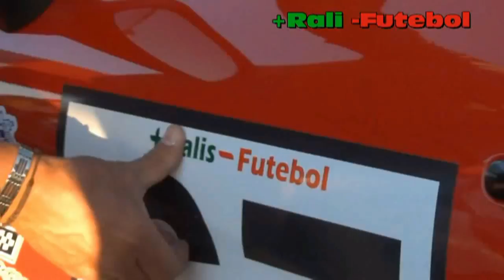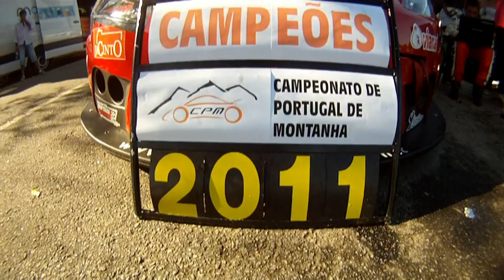CPM 2011 - Joaquim Teixeira & MartinsSpeed - Campeões Nacionais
Resumo do Campeonato de Portugal de Montanha 2011, que sagrou Joaquim Teixeira Campeão Nacional da Categoria 1 (Carros de Turismos), ao volante do Seat Leon Super Copa